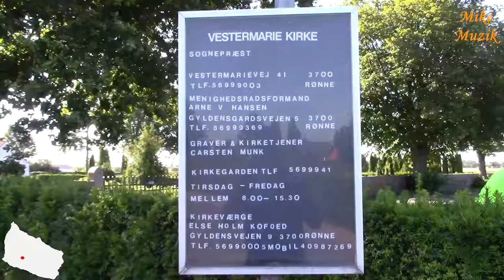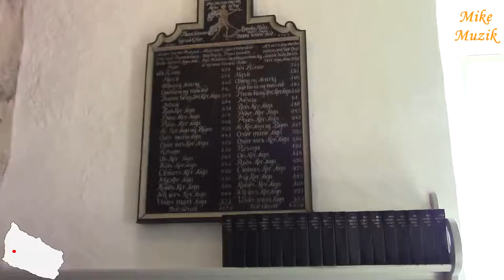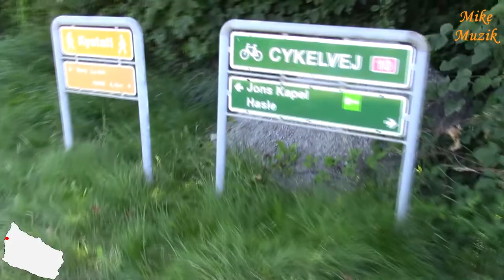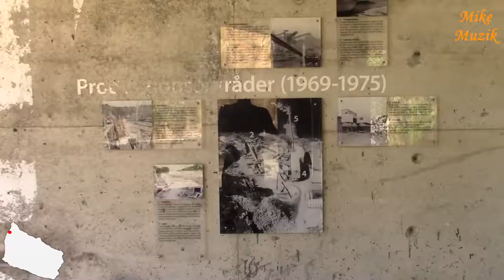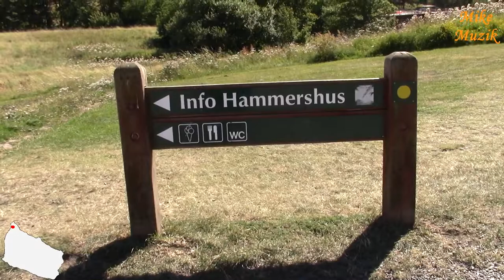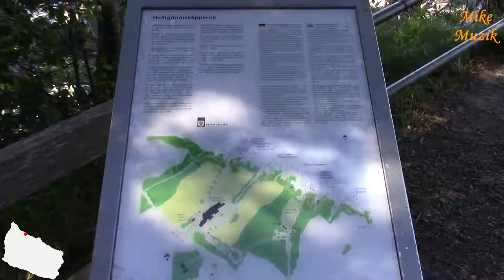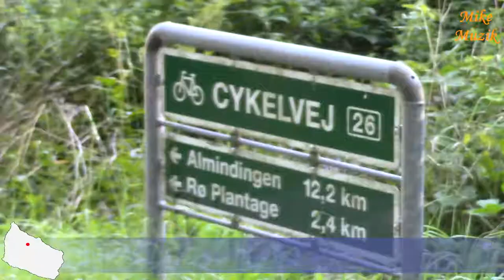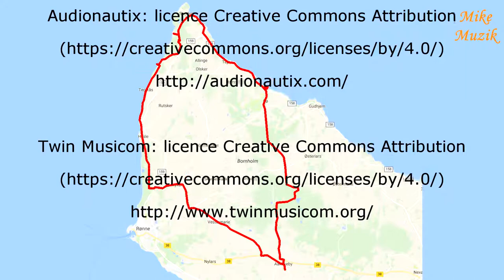Bornholm part 2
Today we have decided to make the longest route. We are planning 71 km. It was very warm from the morning. The first village is Vestermarie. We visit a beautiful church. He has a toilet that is useful. Next village to Nyker. There is one of the four round churches on the island of Bornholm. He is considered to be the youngest. We want to drive along the sea shore. We are going west. Then to the north. We drive to the Password. Time to replace the battery in the camera. A charming place. We climb the cliff with our password. Almost to Vang Granitbrud we go by the sea. The views are beautiful. The route for bikes is excellent. Sometimes the downhill is 17 degrees. Sometimes the uphill is 14 degrees. We stop for a moment. We admire the fact. It is great. It is 25 degrees Celcius. A weak wind. On Bornholm, this is rare. We arrived to Vang Granitbrud. We are going to visit you. It is hot. We are going down, to the bay. Cold water. We do not want to go further. The noon is soon approaching. We are going to the ruins of Hammershus Castle. We visit, read descriptions, eat something. We are going further. It is late. About 3:00 p. m. We are quickly going further. Our goal is Helligdomsklipperne (Sanctuary Rocks). Are a group of rocks on the island of Bornholm, 6 kilometres from Gudhjem and 4.9 kilometres  from Tejn. They are characterised by moderately high coastal cliffs of sharp granite and are about 22 metres high. It is 18:00 when we come to Rø. Shops closed. So we are going further. We have chosen the Almindingen cycle path. Then the main route to Aakirkeby. We find an open market. We do shopping. At 20:05 we are on the camping ground. Time for dinner. We travelled 78 km.
Dzisiaj postanowiliśmy zrobić najdłuższą trasę. Planujemy 71 km. Od rana było bardzo ciepło. Pierwsza miejscowość to Vestermarie. Zwiedzamy piękny kościół. Ma toaletę co się przydaje. Następna miejscowość do Nyker. Jest tam jeden z czterech okrągłych kościołów na wyspie Bornholm. Uważa się go za najmłodszego. Chcemy jechać brzegiem morza. Jedziemy na zachód. Potem na północ. Dojeżdżamy do Hasle. Czas na wymianę baterii w kamerze. Miejscowość urokliwa. Z Hasle wspinamy się na klif. Prawie do Vang Granitbrud jedziemy nad samym morzem. Widoki są piękne. Trasa dla rowerów wyśmienita. Czasami zjazd ma 17 stopni. Czasami podjazd ma 14 stopni. Co chwilę się zatrzymujemy. Podziwiamy. Jest wspaniale. Jest 25 stopni Celcjusza. Słaby wiatr. Na Bornholmie to rzadkość. Dojechaliśmy do Vang Granitbrud. Zwiedzamy. Jest upał. Jedziemy w dół, do zatoczki. Woda zimna. Nie chce nam się jechać dalej. Szybko zbliża się południe. Jedziemy do ruin zamku Hammershus. Zwiedzamy, czytamy opisy, coś jemy. Jedziemy dalej. Jest już późno. Około godziny 15:00. Szybko jedziemy dalej. Nasz cel to Helligdomsklipperne (Skały Sanktuarium). To grupa skał na wyspie Bornholm, 6 km od Gudhjem i 4,9 km od Tejna. Charakteryzują się one umiarkowanie wysokimi brzegowymi skałami granitowymi o ostrych krawędziach i wysokości około 22 metrów. Jest godzina 18:00 gdy przyjeżdżamy do Rø. Sklepy zamknięte. Jedziemy więc dalej. Wybraliśmy ścieżkę rowerową do Almindingen. Potem już główną trasą do Aakirkeby. Znajdujemy otwarty market. Robimy zakupy. O 20:05 jesteśmy na polu namiotowym. Czas na kolację. Przejechaliśmy 78 km.